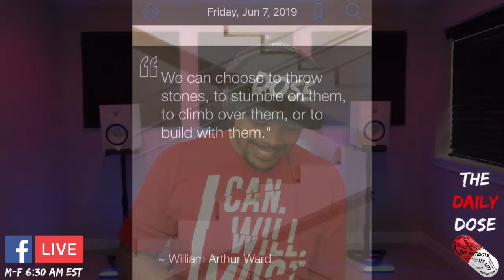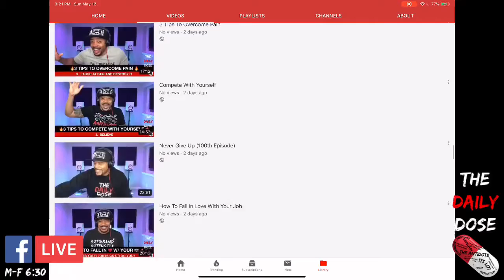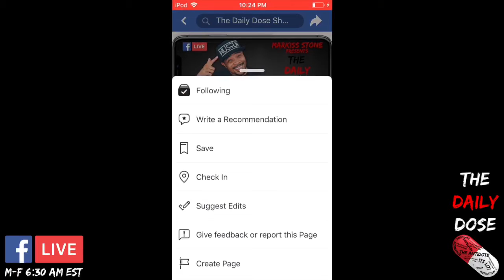Stones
Created 6/7/19
There are so many things that you can do with stones...but DON'T THROW them! Here's a new perspective on stones!

Born and raised on the south side of Chicago in the early 80's, Markiss Stone was determined not to be a product of his environment. After high school he joined the military, toured Iraq during Operation Iraqi Freedom in 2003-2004, went to school for radio tv and joined the car business in 2007.
In October 2018, while attending the Hustle & Grind Conference in Orlando Florida, Markiss got the memo that it was time to stop waiting and start creating, and its where  he debuted The Daily Dose Show.